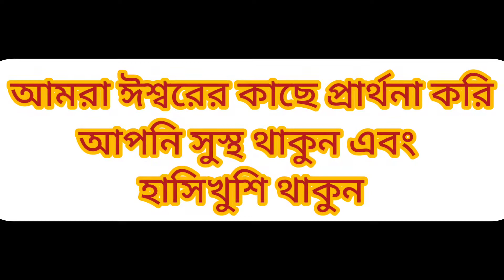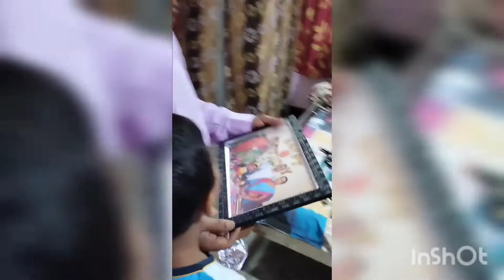বাবার ৭০তম জন্মদিন পালন/Happy birthday Baba#birthday video#bengolivlog#familyvlog# MBS Happy Family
শুভ জন্মদিন বাবা ❤️
আমরা ঈশ্বরের কাছে প্রার্থনা করি
আপনি সব সময় সুস্থ থাকুন ,ভালো থাকুন, হাসিখুশি থাকুন❤️

MBS Happy Family ❤️